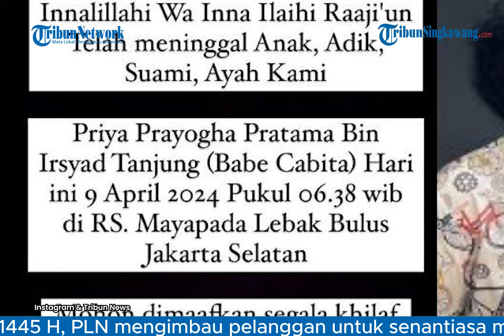Harapan Istri Saat Kondisi Terakhir Babe Cabita Sebelum Meninggal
‎Istri komika Babe Cabita, Fati Indraloka sempat membagikan kondisi terakhir sang suami sebelum meninggal.
Dalam postingan Instagramnya, 11 Maret 2024 lalu, Fati mengunggah potret tangannya menggenggam tangan Babe Cabita.
Ia mengawali kalimat captionnya dengan rasa syukur.

Fati bersyukur masih bisa menemui bulan  lagi.
Namun, kali ini kondisi berbeda harus dilaluinya lantaran Babe Cabita dirawat di rumah sakit.
"Alhamdulillah Allah SWT masih mempertemukan kita kembali di bulan suci  tahun ini walau dengan keadaan yang berbeda tapi tidak apa2 ini semua memang takdir Allah Ta'ala minta kami jalani," tulis Fati mengawali captionnya, dikutip dari Instagram @fatiyw.

Fati mengungkapkan rasa optimisnya akan bisa melalui musibah sakitnya sang suami dengan baik.
"Kami haqqul yakin, Allah tidak mungkin membebani masalah di luar kemampuan kami. Kami yakin di setiap yang kami lalui, Allah juga sudah mengirimkan jalan keluar terbaikNya. Kami yakin dan kami tetap sabar," tandasnya.

Di akhir kalimatnya, Fati menulis harapannya.
"Semoga bulan suci Ramadhan yang penuh keberkahan ini amal ibadah kita semua diterima, didengar doa2 kita, dan yang sakit Allah angkat sakitnya dengan kesembuhan yang sempurna dan tak kan kambuh lagi. Aamiin," harap ibu dua anak ini.

Dalam balasannya pada komentar teman-teman Babe di kolom komentarnya, Fati sekaligus memanjatkan doa panjang umur bagi sang suami.
"Semoga Allah SWT ijabah doa2 kita semua untuk kesembuhan tanpa menyisakan rasa dakit dan Bang Babe panjang umur," pintanya.

Dikabarkan sebelumnya, Stand Up Comedy-an Babe Cabita dikabarkan meninggal dunia hari ini, Selasa (9/4/2024).
Kabar meninggalnya Babe Cabita tersebut tersebar di akun Instagram centang biru @okirengga33 pada Selasa pagi ini.

Berikut ini kabar duka dari akun @okirengga33, Innalillahi wa Inna Ilaihi rajiun, telah meninggal anak, adik, suami, ayah kami Priya Prayogra Pratama Bin Irsyad Tanjung (Babe Cabita)

Hari ini 9 April 2024 pukul 06.38 WIB di RS Mayapada Lebak Bulus Jakarta Selatan
Mohon dimaafkan segala khilaf dan salah
Allahumagfirlahu warhamhu wa'afihi Wa'fuanhu

Kendati demikian, tak disebutkan secara jelas apa penyebab meninggalnya Babe Cabita itu.